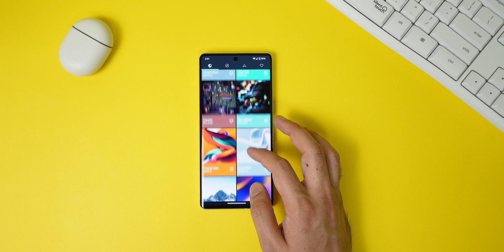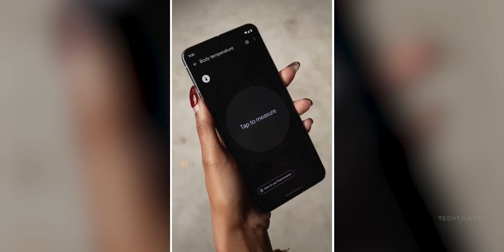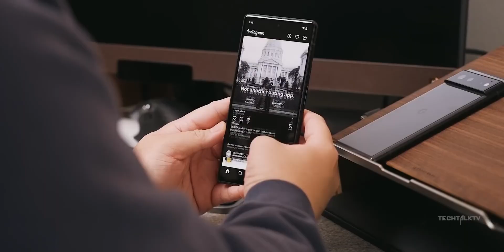WHY THE PIXEL 8 PRO IS MORE EXCITING THAN PIXEL 8?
Google Pixel 8 and Pixel 8 Pro are a few months away from releasing. From the leaks so far, the Pixel 8 Pro is looking much better than the Pixel 7 Pro.
Leaks indicate the Pixel 8 Pro getting an upgraded 64 MP ultra-wide camera. This is the same sensor used for the main camera in the Pixel 7A. In addition to this, the Pixel 8 Pro will have a flat 120hz panel, a 5x telephoto lens, and maybe even more exclusive features over the Pixel 8.

The contents of this video are owned by me unless stated otherwise. Thanks!